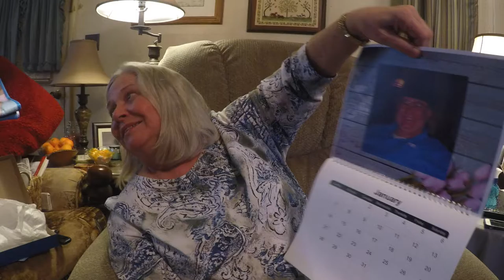Happy Birthday Mom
Oops 🙊 we thought 💭 63, it was really Happy 64th Birthday 🎉